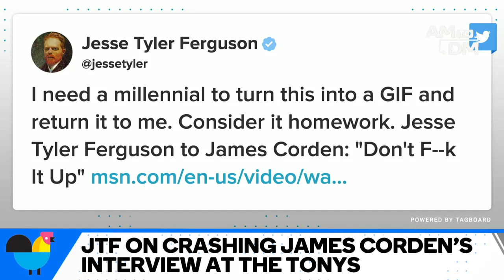Jesse Tyler Ferguson Talks Executive Producing "Stonewall Forever"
Jesse Tyler Ferguson joins AM to DM to talk about his new collection with The Tie Bar, the final season of "Modern Family," and executive producing the Stonewall Inn documentary "Stonewall Forever." He talks about his return to Broadway and how he is excited to work with fellow ABC star Jesse Williams.